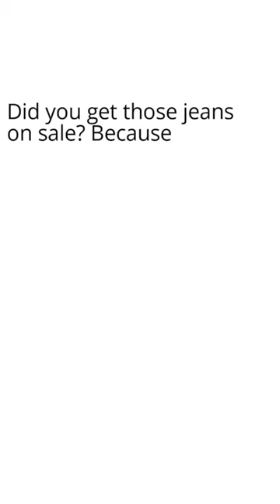Random FUNNY Memes 12